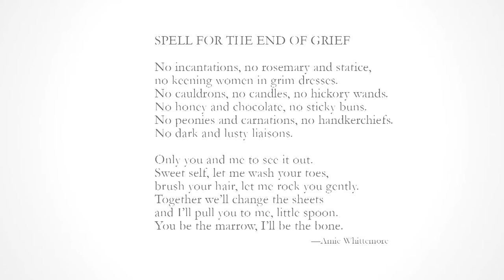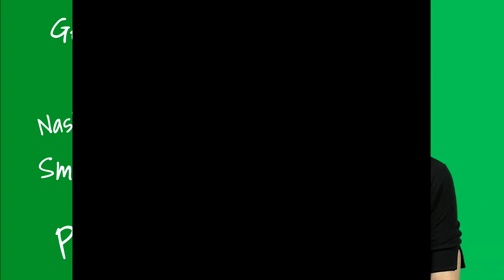Arts Break-2020 Laureates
Meet the City of Murfreesboro's new laureates, Amie Whittemore (Poet) Dawna Magliacano (Painter) and Tom Womack (Photographer)